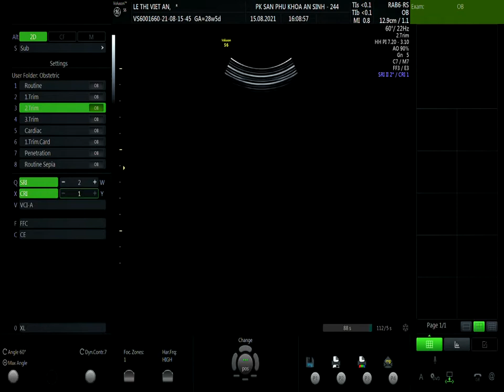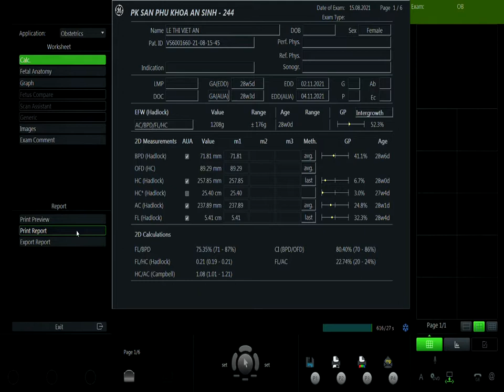LÊ THỊ VIỆT AN 15/8 V1